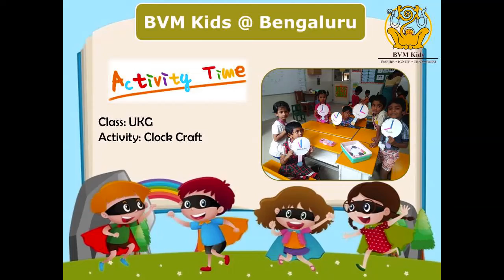UKG - Clock Craft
Class: UKG
Activity: Clock Craft